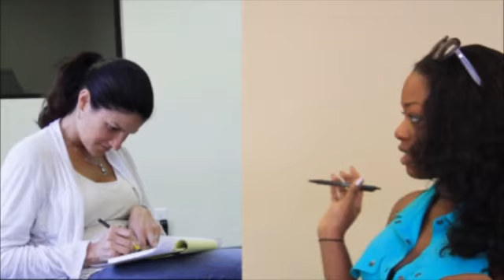Chapter 2: Relationships + Social Media